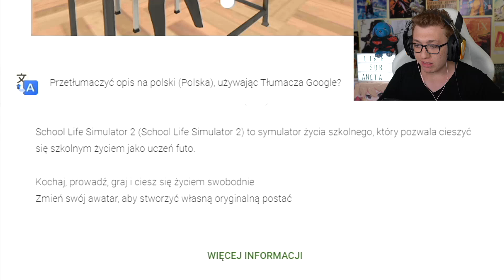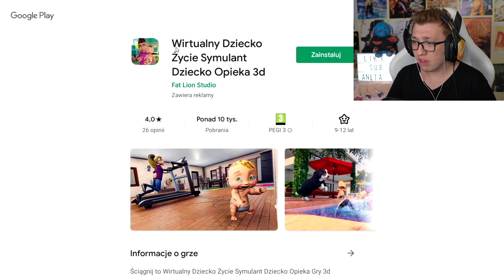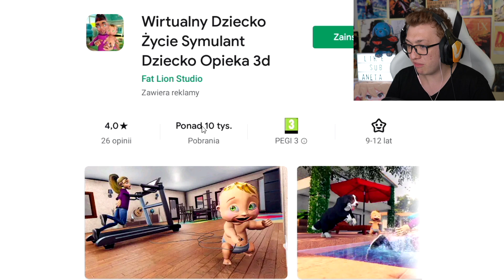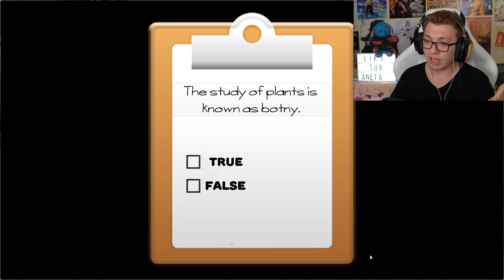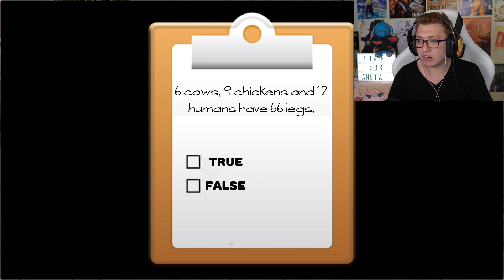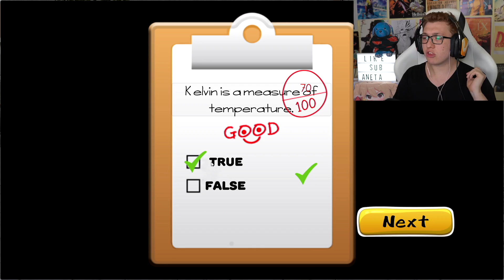YANDERE WZIĘŁA NAUCZYCIELKĘ DO DOMU!